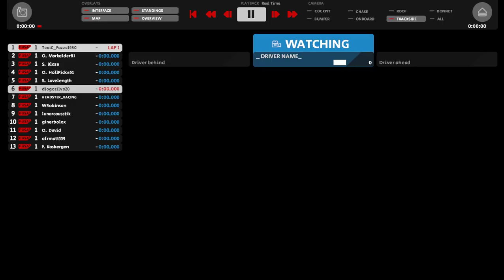Old Folks Racing PC - Autumn 2022 Round 8, Race 1 - Reynard 98i Mercedes Benz @ Brasília Full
Another exciting Old Folks Racing PC race.